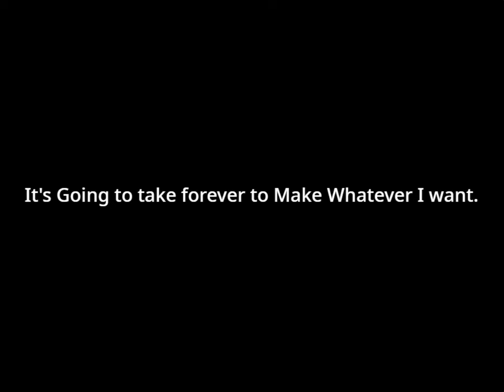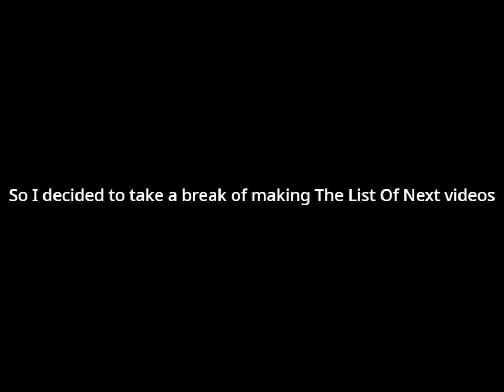NumberBlocks Band Wholes (v9) (1 Year Remastered) (Part4) (61-80)